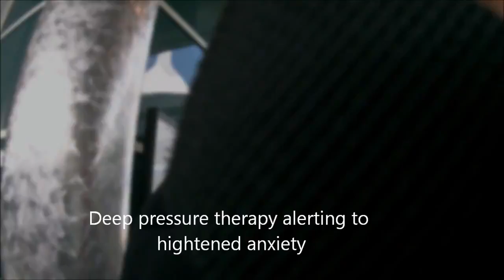Airport training Pt2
Back to the airport for more crowded loud exposure training.